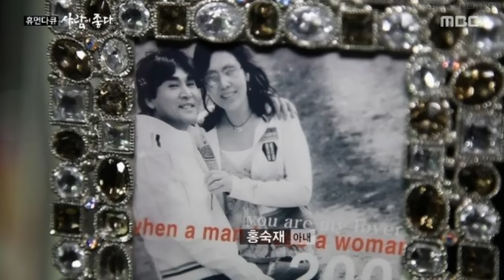가수 조항조 충격 안타까운 슬픔.. 가족과의 영원한 이별